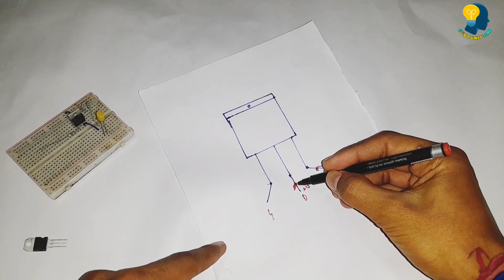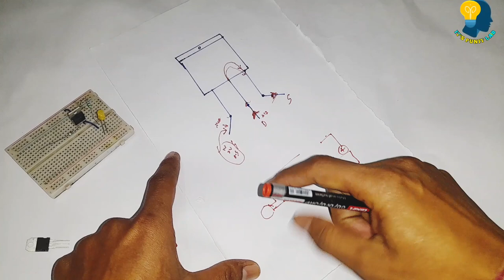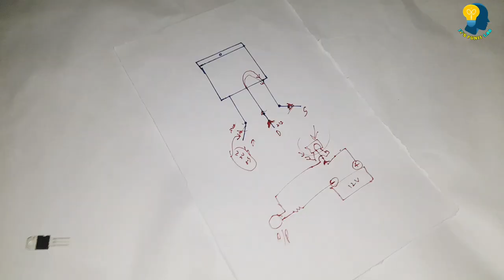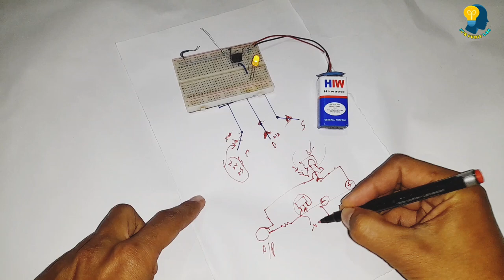how to use mosfet in circuit || मॉसफेट से कोई भी सर्किट कैसे बनाते हैं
Metal Oxide Silicon Field Effect Transistors commonly known as MOSFETs are electronic devices used to switch or amplify voltages in circuits. It is a voltage controlled device and is constructed by three terminals. The terminals of MOSFET are named as follows:

Source
Gate
Drain
Body